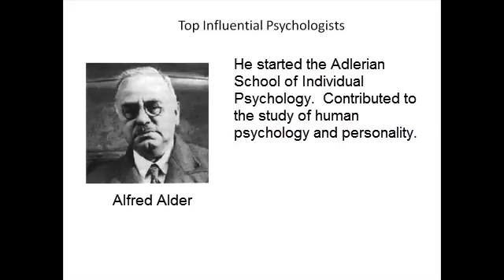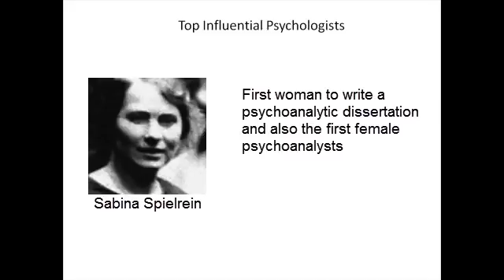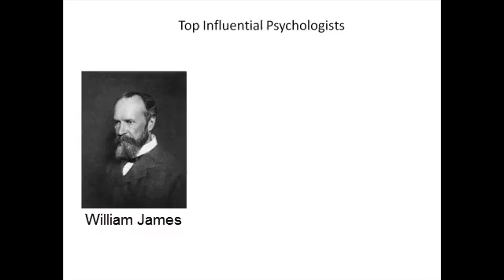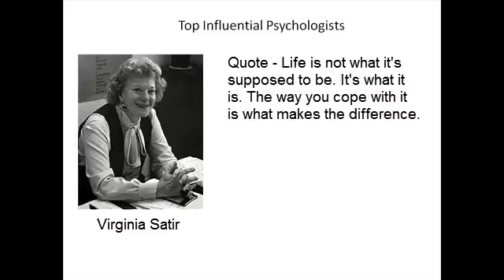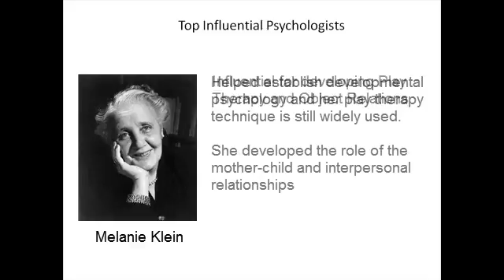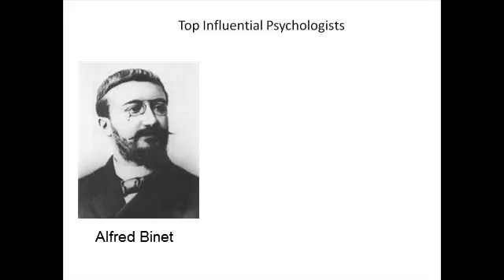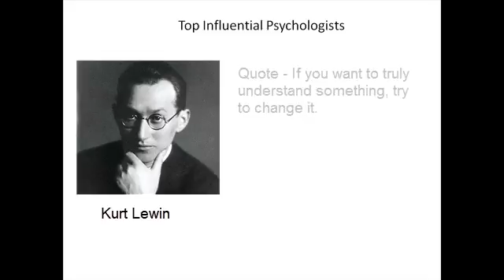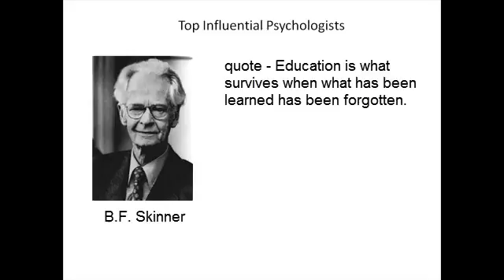Most Influential Psychologists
Here is a list of the most influential psychologists of all time.  These are around top 10 psychologists. I am sure there are many more, but these are the ones that I have come across.